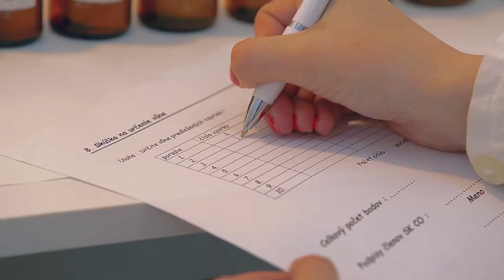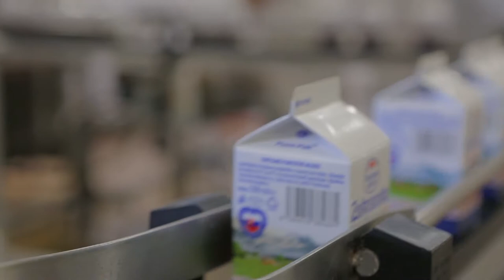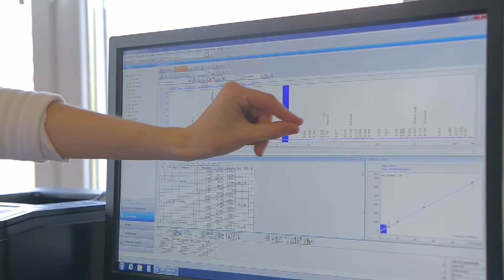UVMP Košice at EXPO 2015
Prezentačné video Univerzity veterinárskeho lekárstva a farmácie v Košiciach určené pre EXPO 2015 v Miláne.